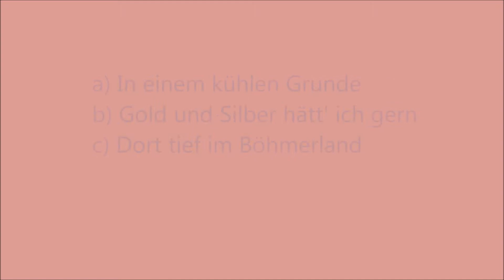Hubert Wolf und seine Original Böhmerländer - Aus Großmütterchens Liederbuch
LP: "Sängerfest Im Böhmerwald"
Titel: "Aus Gr0ßmütterchens Liederbuch" (Traditionals)
a) In einem kühlen Grunde
b) Gold und Silber hätt´ ich gern
c) Dort tief im Böhmerwald
Hubert Wolf und seine Original Böhmerländer & Original Böhmerländer Chor
(P) 1970 Polydor International GmbH